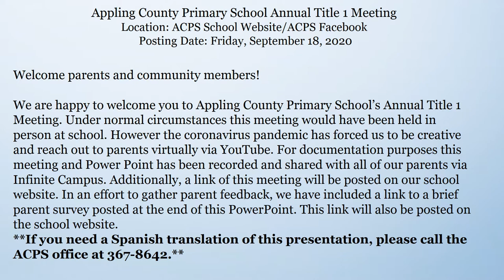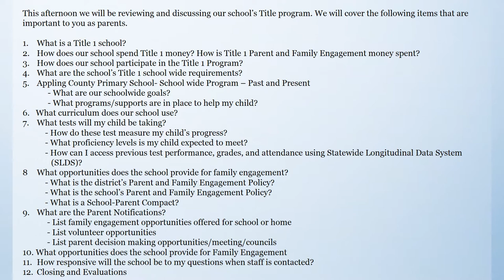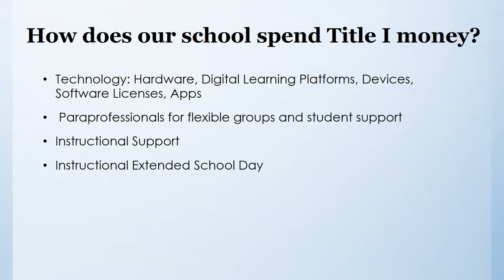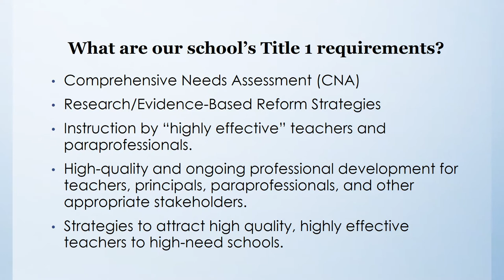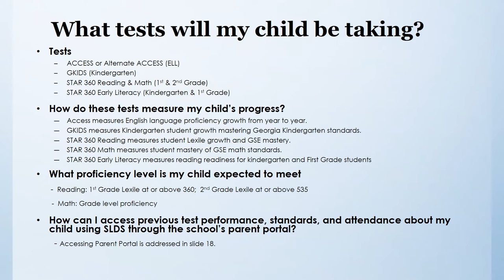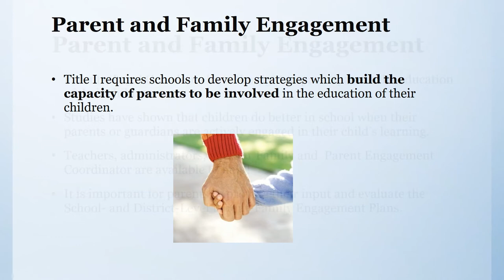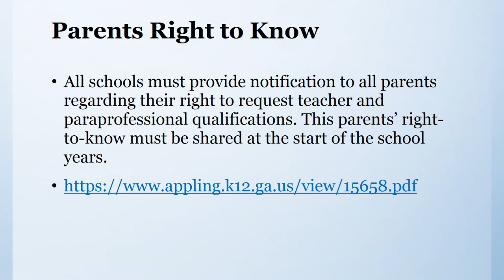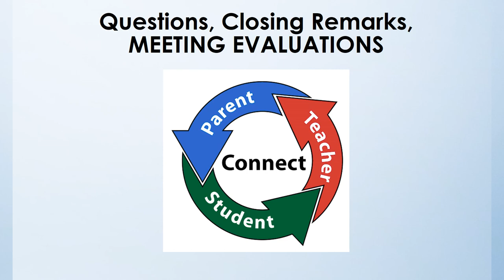ACPS Annual Title I Meeting FY21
Appling County Primary Annual Title I Meeting for FY 21.  Held September, 2020.